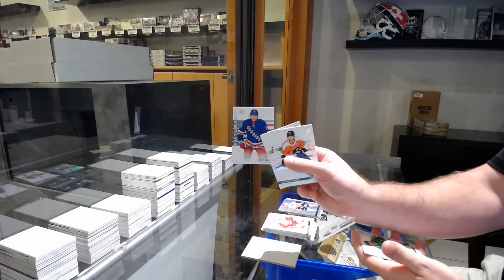CWazz's 19-20 Upper Deck SP Authentic Hockey Box Break